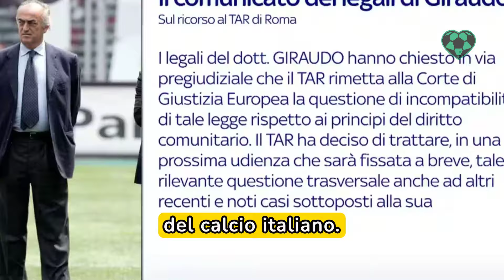JUVENTUS-MOGGI-GIRAUDO FESTEGGIANO: I VERI RESPONSABILI ADESSO DEVONO PAGARE TUTTO!